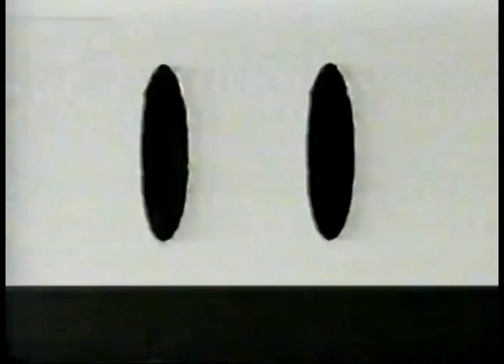Comerciales mexicanos: COFETEL-SCT 2000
Este comercial del extinto COFETEL hoy instituto federal de telecomunicaciones en compañia de la SCT es de que se le agregó el 8 al inicio de los digitos de los telefonos de Monterrey que antes era 7 dígitos pero ahora con el 8 extra ya son 8 en total